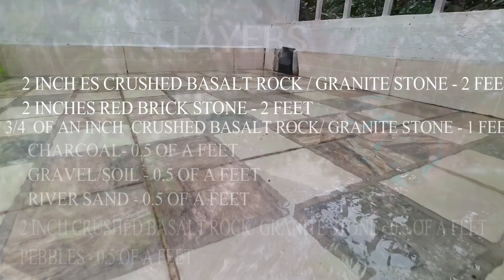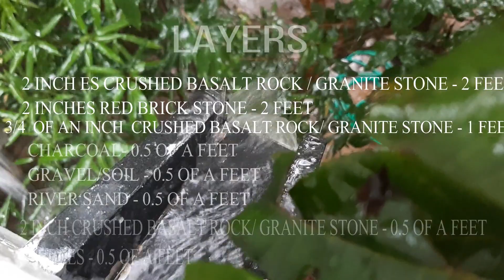RAINWATER HARVESTING AT HOME UNDER INR 8000 IN TAMIL | WORKING MODEL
Hey Guys! Welcome to my little space here on YouTube!!!

TITLE : RAINWATER HARVESTING UNDER INR 8000 IN TAMIL | 100% EFFICIENT WORKING MODEL
If you like this ,"RAINWATER HARVESTING UNDER INR 8000 IN TAMIL | 100% EFFICIENT WORKING MODEL " video then please give it a big thumbs up.
If you'd love to watch more such interesting stuff then please consider subscribing our channel & turn the bell icon ON for regular updates & not to forget to select the ALL in the options provided.

I'm super active in these social media platforms, kindly join me for daily doses of LIFESTYLE, COOKING, GARDENING & almost everything I love these days.

XOXO
Swathi Prasanna.